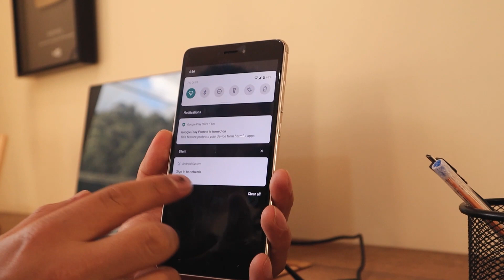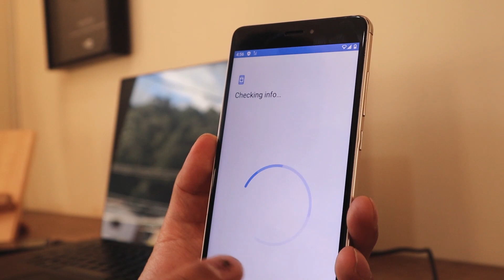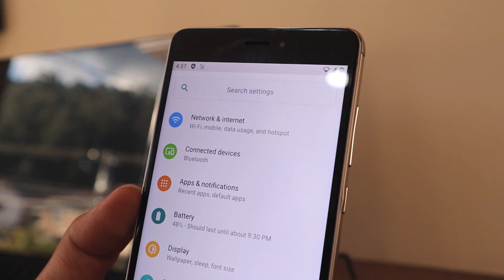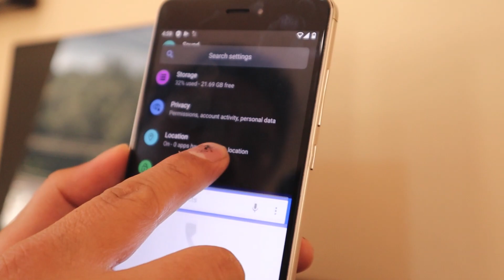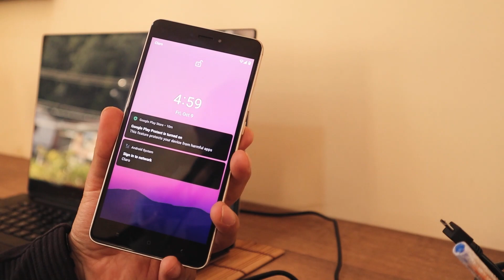Android 11: Vale la Pena Instalarlo? | Primeras Impresiones Android 11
Mini review android 11 en rom, lo mismo que android 10, pero vale la pena actualizar? o tendrá secretos ocultos?